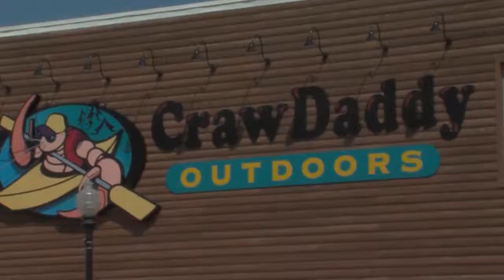What to do in Waverly